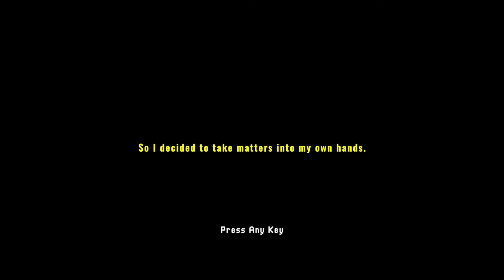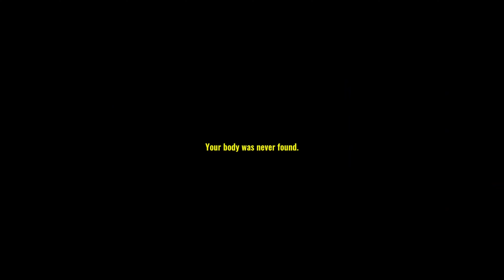DON'T GO IN THE WOODS ALONE! - MISSING HIKER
Join me as we search the woods for our brother who has been missing for the last 24 hours...what we will discover in the cold wilderness?